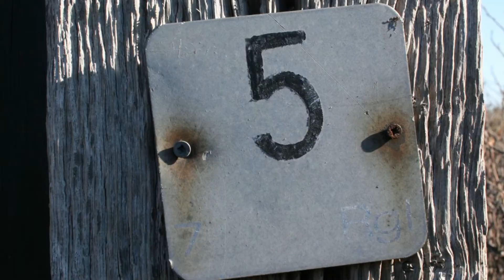Top 5 small scale Agricultural startups in India